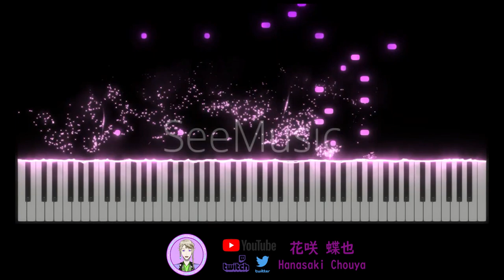[処刑少女の生きる道/處刑少女的生存之道/The Executioner and Her Way of Life] 主題曲OP Mili - Paper Bouquet (Off Vocal)